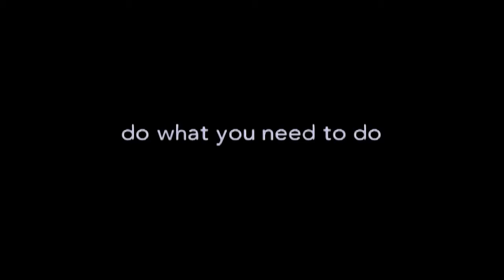Dorly As SASHA - Do What You Need To Do - Film Demo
In this film Dorly Jean-Louis plays Sasha, a very opinionated, sassy and savvy prostitute. The dramedy follows the tribulations of Mark Reynolds who is distraught because his wife recently left him. The only explanation is a letter she left behind. Mark goes on a roller coaster ride of wheeling and dealing; partying, drugs, pimps and hoes to soothe his unhappiness; his landlord is looking for the rent and the cops are looking for him. Co-Stars include Balford Gordon, Marcel Jones, Marcus Roberts and Yvette McKoy, produced by Pegasus Productions, directed by Tony Meyler. (2008) WARNING: Parental Advisory Explicit Language and Content Unsuitable for Minors